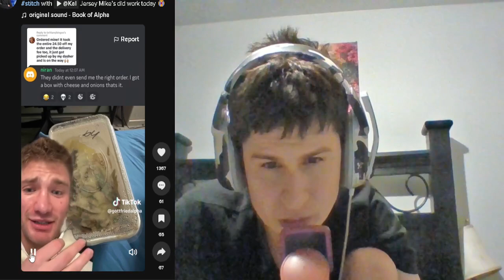Jersey Mikes did what Wendys did! | Reaction